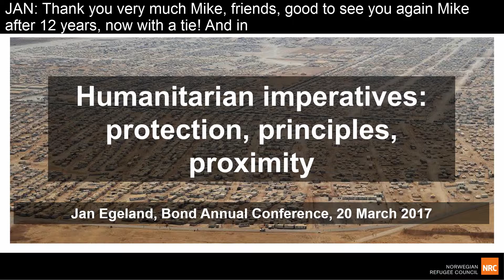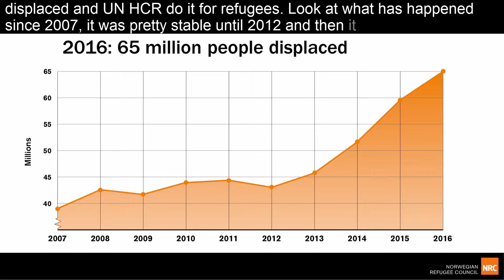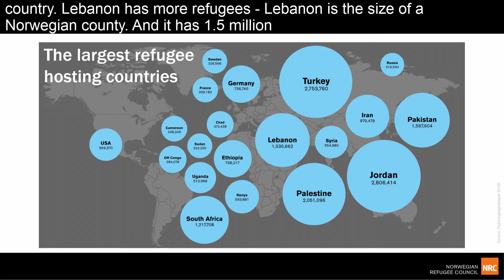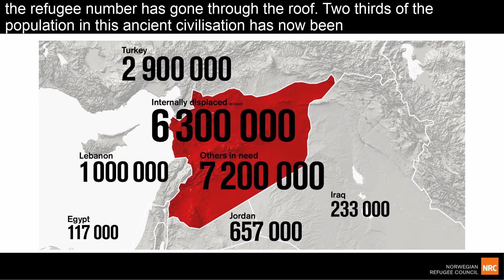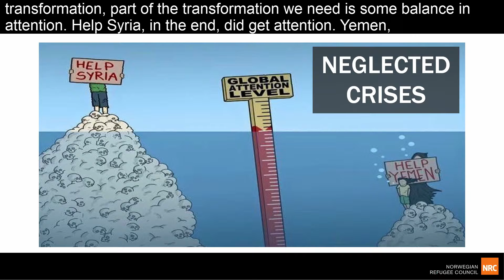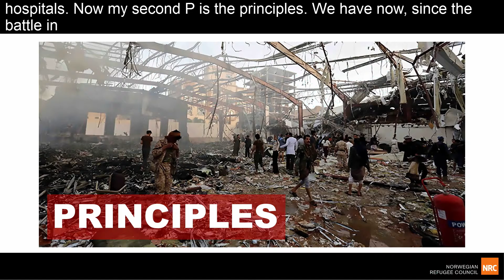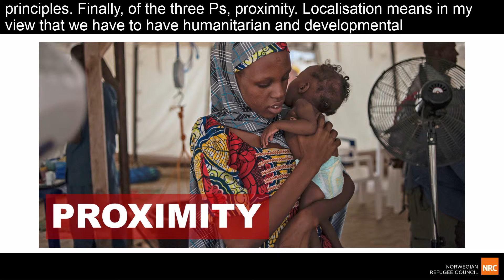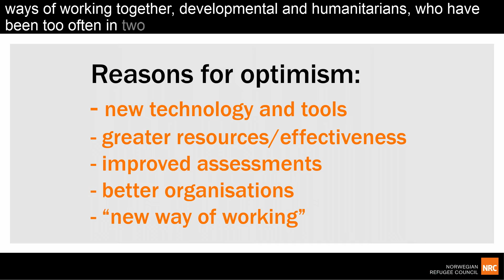Bond Conference 2017 - Jan Egeland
Jan Egeland, secretary general of the Norwegian Refugee Council, spoke at the Bond Conference on 20 March 2017.